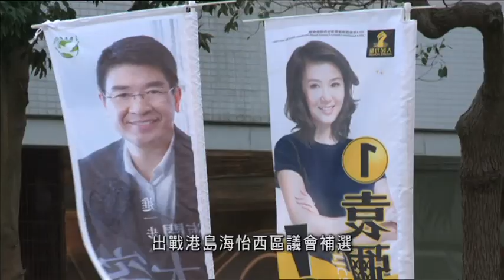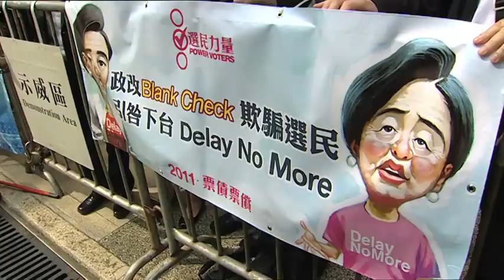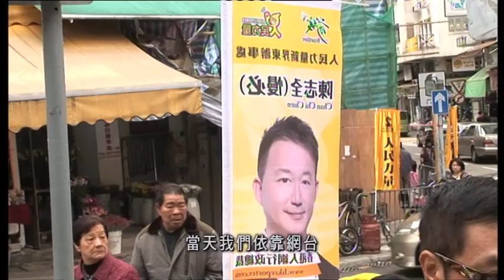2014﹣03﹣27 香港電台 議事論事 政黨系列 人民力量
袁彌明  區議會海怡西補選